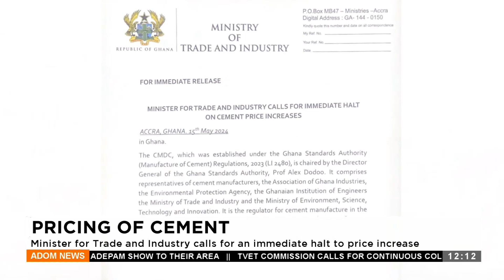Minister for Trade and Industry calls for an immediate halt to price increase (16-05-24 )